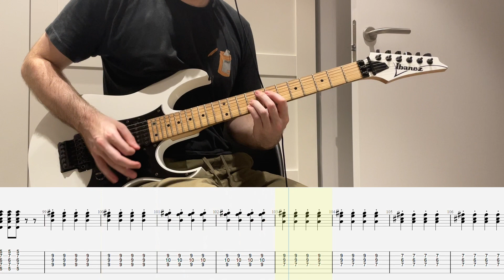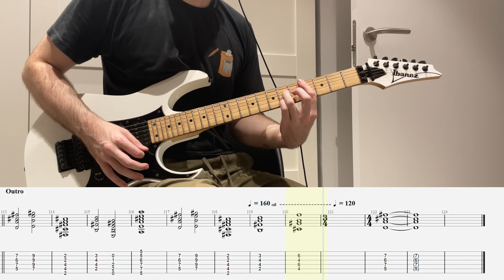(TAB) indigo la End - Omoikiri - 想いきり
Lead and rythym guitar tab.

0:00 Intro
0:12 Verse
0:24 Pre-Chorus
0:36 Chorus
1:00 Bridge
1:12 Verse
1:24 Pre-Chorus
1:36 Chorus
2:00 Verse
2:24 Chorus
2:48 Outro

Omoikiri Tab
想いきり Tab
indigo la End Tab
Japanese Pop
J-Pop
Jpop
Guitar Cover